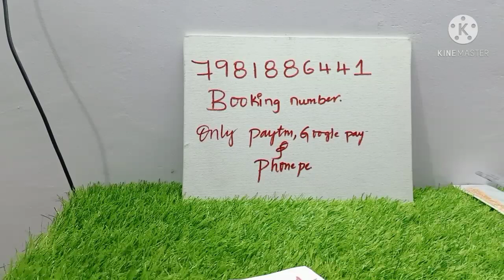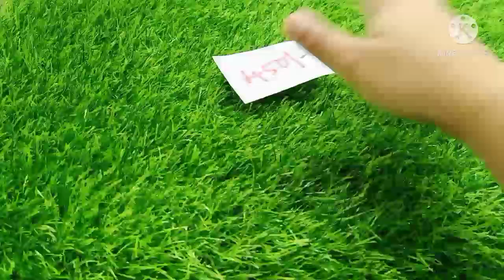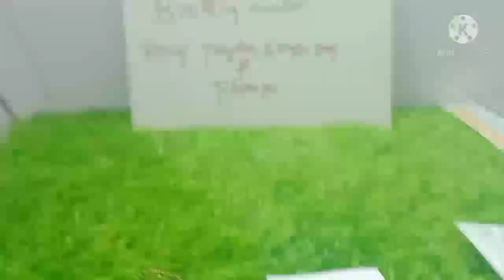bumper offers బంపర్ ఆఫర్ ❤️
Shop address

Below Bharadwaja complex
Gaddianaram road
Dilsukhnagar
HYDERABAD
500060
 *Opp to reliance smart*

No cod ❌❌❌

Instagram link (photos)

Whatsapp us and place the orders  (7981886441)